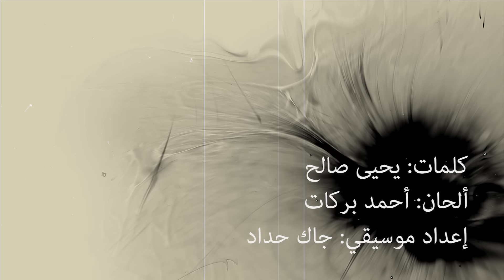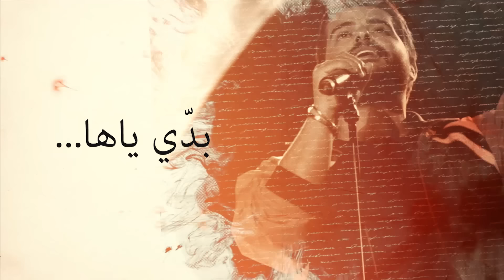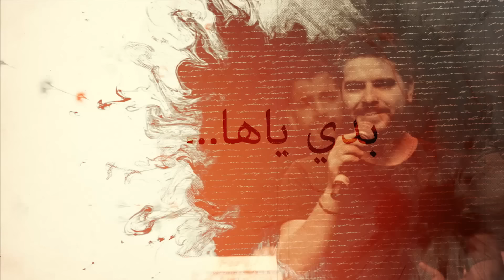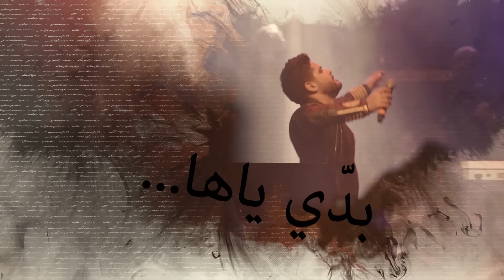Nassif Zeytoun - Badi Yaha [Lyric Video] (2018) / ناصيف زيتون - بدي ياها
Lyrics By: Yehya Saleh
Composed By: Ahmad Barakat
Arranged By: Jack Haddad
Mix & Mastering By: Roger Abi Akel
Artist Management: Music is My Life

Lyrics | كلمات

بدّي ياها.. تشتقلي وتخاف عليي..
بدّي ياها.. تنام وتحلم بعينيي..
تكون الفرحة اللي ناطرا.. خاف شي لحظة إخسرا
ترسم ضحكي .. لما تحكي..
وكل ما شوفا أغمرا..
بدّي ياها.. تمشي بدمي.. قطعة مني
بدّي ياها.. وقت همي .. تبقى أمي
قلبي يتخبّى فيا.. يركض ليها يلاقيا..
تاخد روحي  .. تداوي جروحي..
وجوّا ضلوعي خبّيا..

بدي ياها .. قلبا وطن ما بينخان..
بدي ياها.. تحسّسني بطيبة زمان..
طير وعلّي وعليّا.. قلبي يتباها فيا..
حسّ الجنة..لما غنّي..
كل ما إطّلع فيا..
بدي ياها.. تمشي بدمي.. قطعة مني
بدي ياها.. وقت همّي .. تبقى أمي
قلبي يتخبى فيا.. يركض ليها يلاقيا..
وجوّا ضلوعي خبيّا..